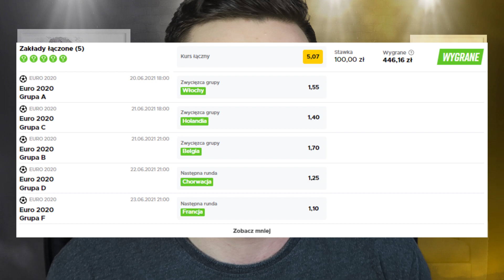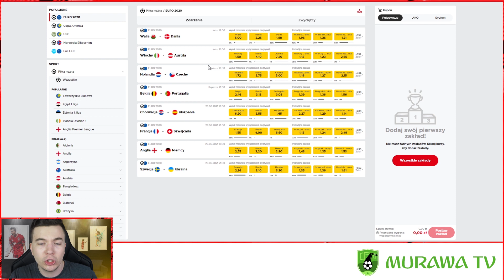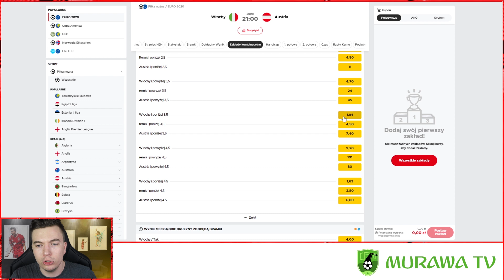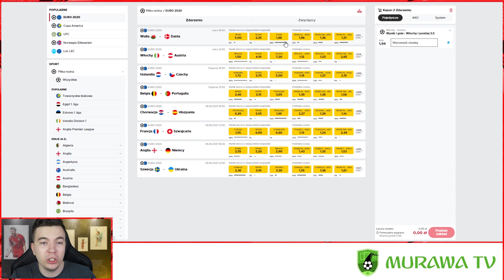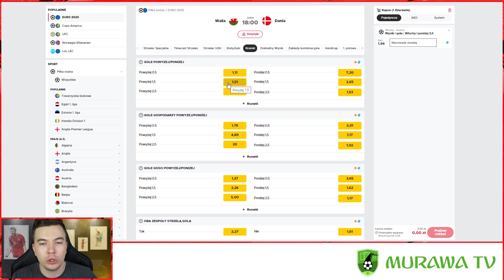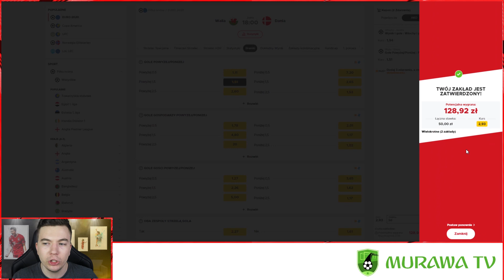400 ZŁOTYCH NA GRUPACH, TERAZ FAZA PUCHAROWA!✔️Progresja #76